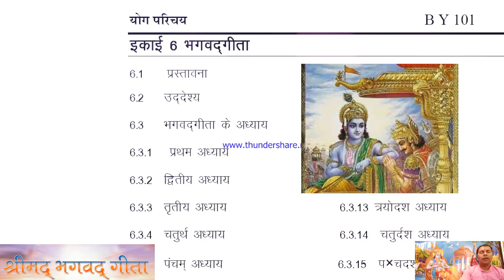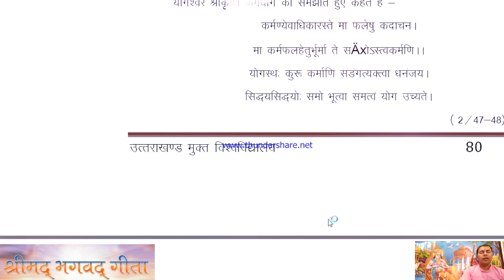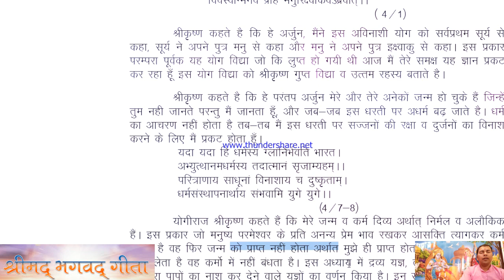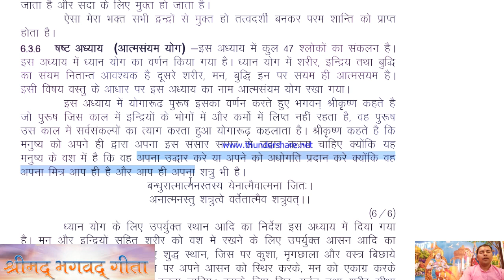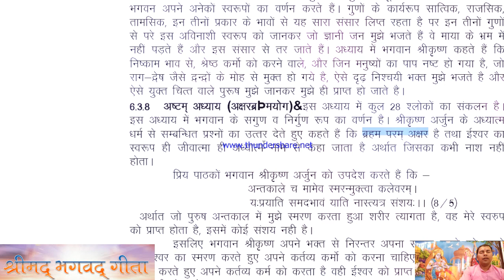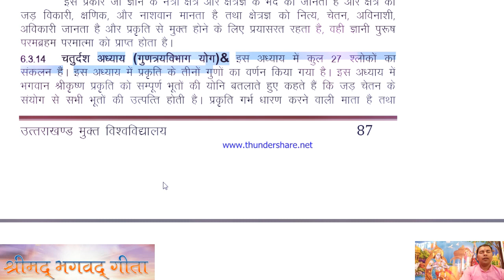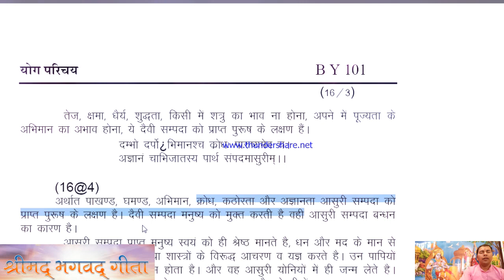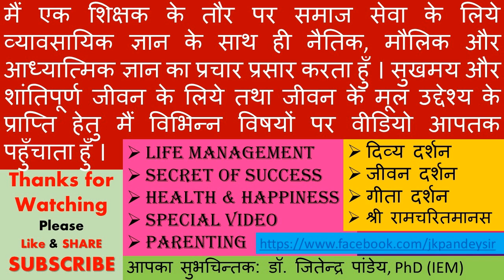योग दर्शन (06) - श्रीमद्भगवद गीता का संक्षिप्त सार संग्रह (योग की दृष्टिकोण )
योग भारतीय संस्कृति की सबसे बड़ी धरोहर है। मैं (डॉ जितेन्द्र कुमार पाण्डेय ) एक तकनीकी संस्थान में प्राध्यापक होने के साथ योग साधक भी हूँ। धर्म और अध्यात्म में बचपन से ही मेरी स्वाभाविक रूचि रूचि रही है । अनेकों ग्रन्थ, सत्संग और महापुरुषों के बताये सन्मार्ग पर चलते हुए हमने “योग और अध्यात्म ” पर कोर्स भी किया है। योग दर्शन Playlist में उपलब्ध वीडियो उसी समय के है जब मैं यह कोर्स कर रहा था। यहाँ उपलब्ध वीडियो आपके जीवन को दिव्यता से भर देंगे। यह एक दर्शन (भावपूर्ण अर्थ या समझ ) है, जो जीवन को दिव्य और कृतार्थ कर देता है. योग आपको अनन्त सुख समृद्धि और आनंद देता है और मोक्ष की प्राप्ति का साधन है । जीवन में प्रेम भक्ति ओर ज्ञान की सहज अभिव्यक्ति और समग्र व्यक्तित्व का विकास योग से संभव है। आपसे निवेदन है की योगाभ्यास नियमित करें।

गीता जो साक्षात परम पिता परमेश्वर, श्री कृष्ण के मुखारविंद से समस्त मनुष्य समुदाय के लिऐ निकला है

योग_दर्शन में उपलब्ध कुछ प्रमुख वीडियो

योग परिचय (01) - योग का अर्थ, योग  की सनातन और दिव्य परिभाषा, महापुरुषों के नजर में योग क्या है ??
योग परिचय (02) - योग का संक्षिप्त इतिहास, पतंजलि योग  से हिरण्यगर्भ तक , सूर्य से श्रीकृष्ण तक

योग परिचय (09) - योग गुरु महर्षि पतंजलि और गुरु गोरखनाथ का परिचय और योग के दुनिया में उनका योगदान

योग परिचय (10) - योग गुरु स्वामी विवेकानंद और दयानंद का जीवन परिचय और योग के दुनिया में उनका योगदान

पतंजलि योग दर्शन
योग दर्शन (06) प्रकृति के 23 तत्व  !! 10 इंद्रियाँ, 5 तन्मात्रा , 5 महाभूत , मन बुद्धि और अहंकार
PYD –05 सम्पूर्ण पतंजलि योग दर्शन के सारांश चारों पाद समाधि पाद , साधन पाद , विभूति , कैवल्य पाद

पतंजलि योग दर्शन –समाधि कैसे प्राप्त होती है, प्रकृति के तत्व, सूक्ष्म शरीर तथा क्रिया योग

ईस चैनल के कुछ महत्वपूर्ण  विडिओ की लिंक निचे है।